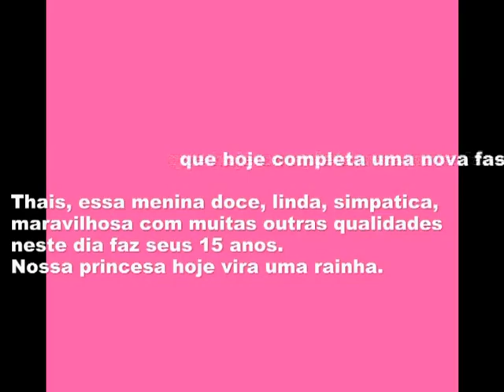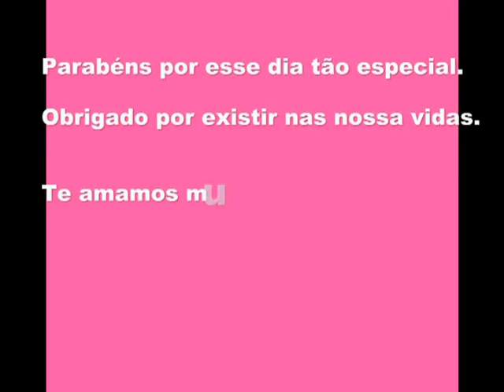28 de outubro de 2012 11 05